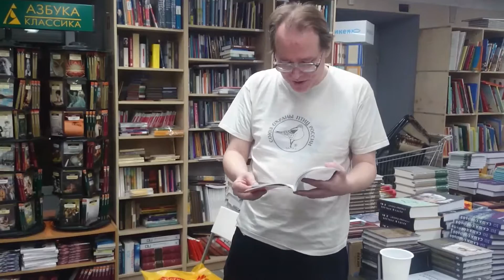Евгений Лесин - Есть на свете такие бабы